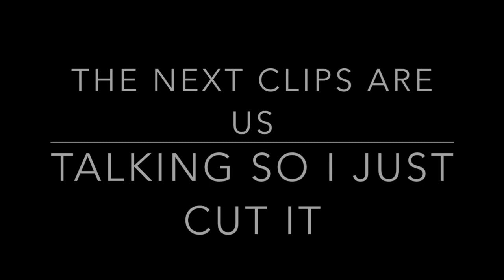Hands In Ice Bucket Torture Challenge!!! | Luke Anthony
Hi... Dont know what to say down here